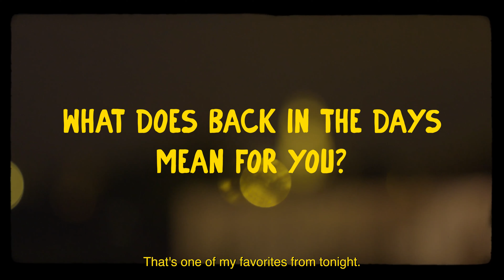WHO IS JAMIE 3:26? | Back In The Days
Get to know JAMIE 3:26, a legend from the Chicago scene, was shaped by the eclectic sounds of house parties, school dances, and street DJs. Now, as a DJ and producer, Jamie 3:26 continues to honor this tradition by blending genres and creating electrifying edits that capture the essence of Chicago’s underground scene.

Back In The Days brings you exclusive DJ content to please the ears and feast the eyes.

Video credits:
Artist: JAMIE 3:26
Venue: Strantwerpen - ANTWERP
Produced by Back In The Days
Executive producers: Ralph Bourgoo